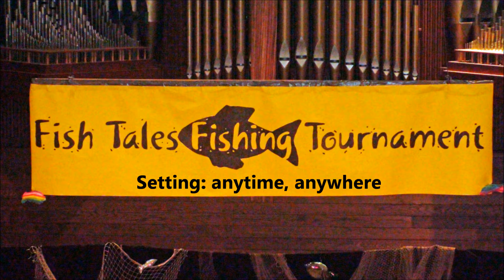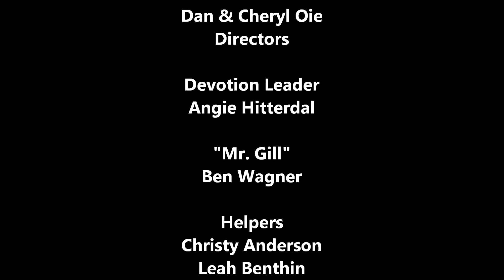7-15-2011 " Flesh & Bones" 7/10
"Fish Tales" by Kathi Hill and Melody Mosley Morris, a mini-musical with 3 themes (Thanksgiving, Easter, missions/discipleship), presentable in whole (approx. 1 hr) or in part. This  music is in the "Easter" section.